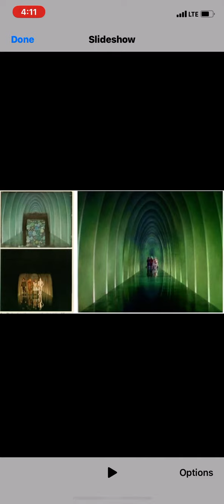Some of the Matt Paintings used in The Wizard Of Oz without sound